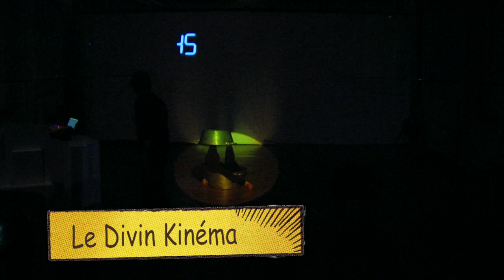Divin Kinéma ESPE 2016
avec Lola Magréau Mariez, Christophe Linger : danse
 Vincent Viala : musique
 Dominique Le Guennec : chant
Technique vidéo son :
Lionel Poullin, Valentin Merchan, Annie Korach, François Juszezak

résidence 2016 à l'ESPE Orléans St Jean.